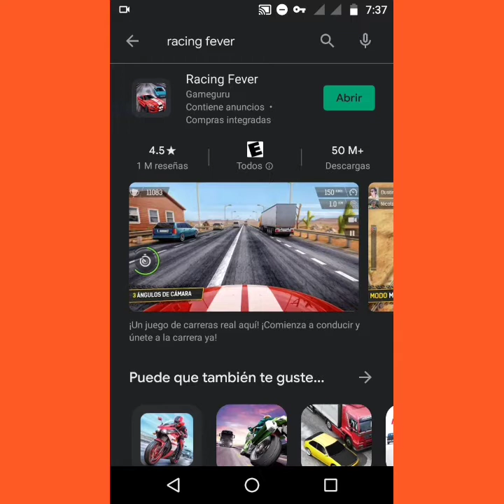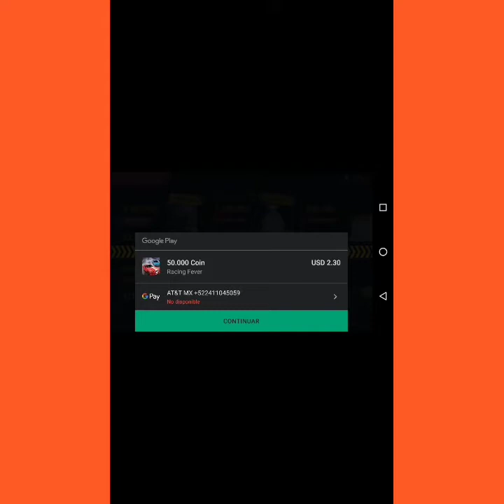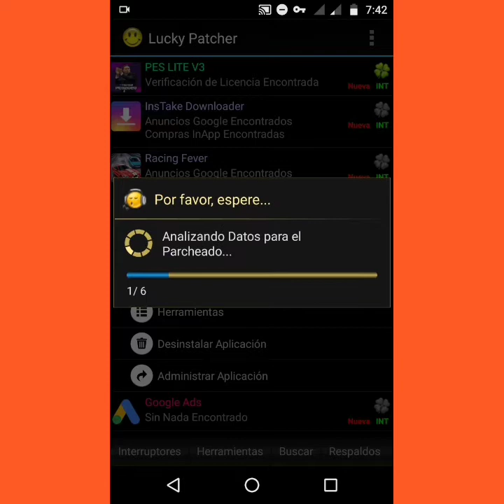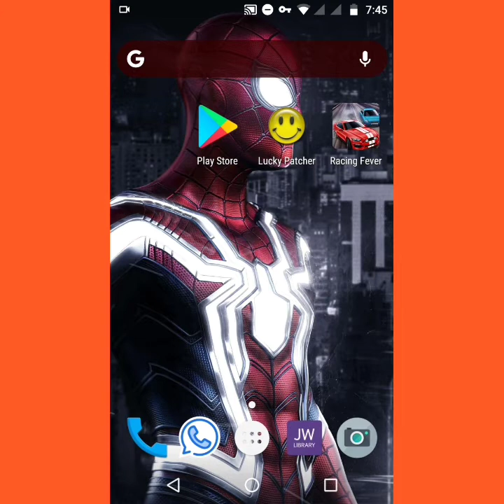Racing Fever Hackeado (Explicado) 100% Monedas Infinitas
En este video te mostraré Cómo hackear Racing Fever en tu dispositivo Android 100% explicado y fácil de entender